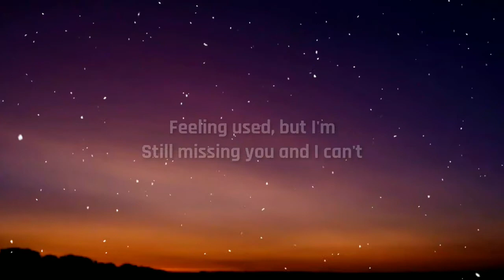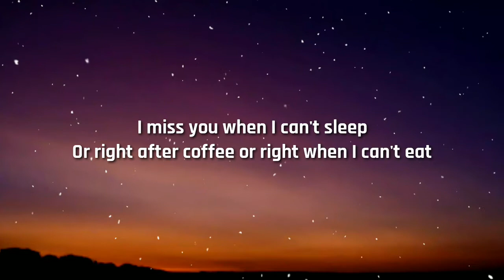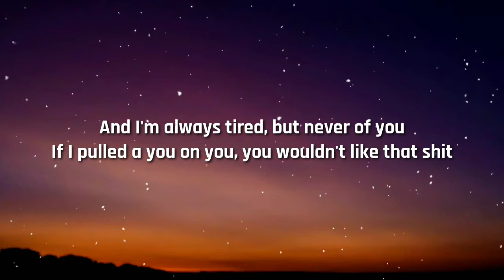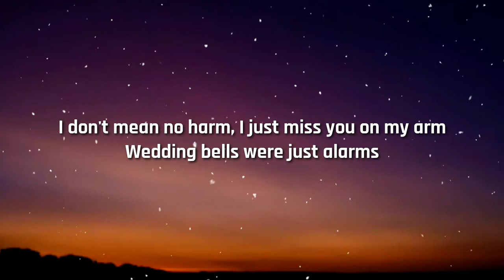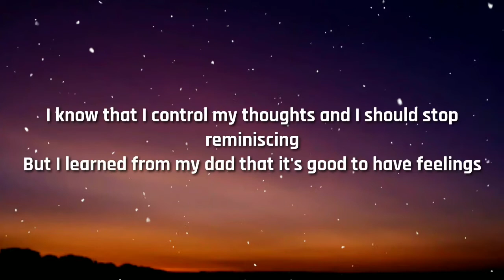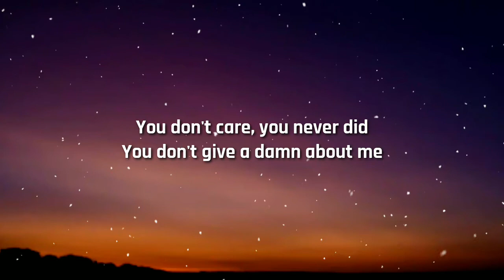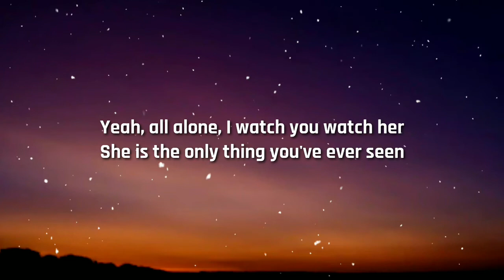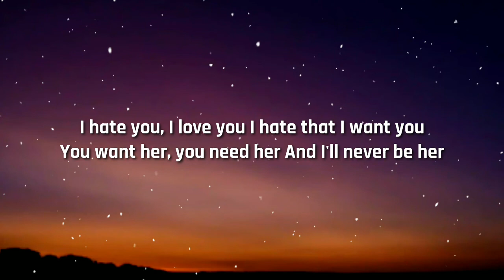Gnash - I Hate You, I Love you (Lyrics) Ft. olivia o'brien "you want her you need her" [TIKTOK SONG]